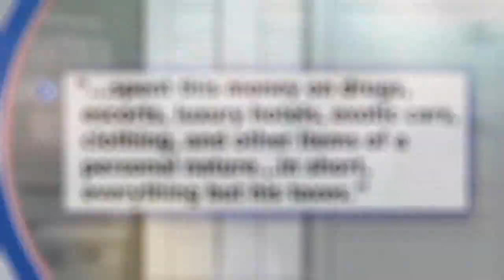Hunter Biden indicted on nine tax charges, adding to gun charges in special counsel probe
Hunter Biden was indicted on nine tax charges in California on Thursday as a special counsel investigation into the business dealings of the president's son intensifies against the backdrop of the looming 2024 election.